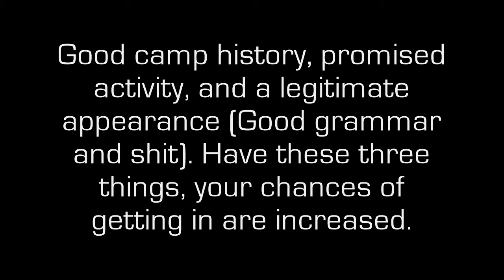Explosion's Survivor Season 3 FANS Sign-ups (*CLOSED*)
SIGN UPS CLOSED 7/1/13

Received:
1. skydog34
2. beanme100
3. tdrotifanBACKUP
4. totaldramafreak2132
5. tdwtfan10
6. CourtneyEpicTD
7. TribalIdols
8. totaldramalover1234
9. magge5551
10. Lukas245
11. theroogleboy
12. TDWTFantic346
13. sonarimo
14. dylahdeer
15. chickenisbest100
16. thatsparkleguy
17. 3BenjNZr
18. 95mikemc1
19. BradTessingVideos
20. domoxbaglesx27